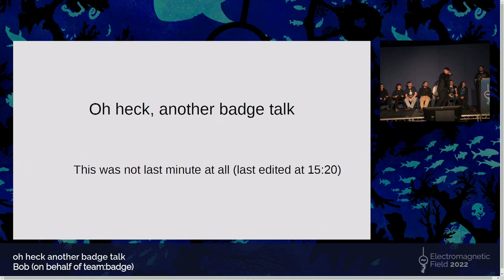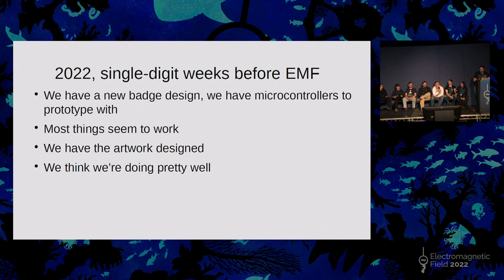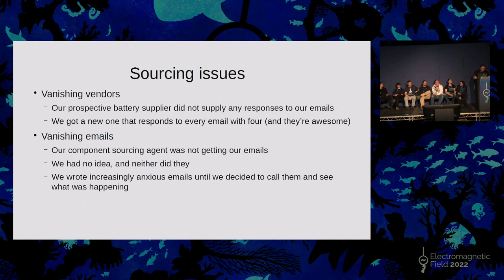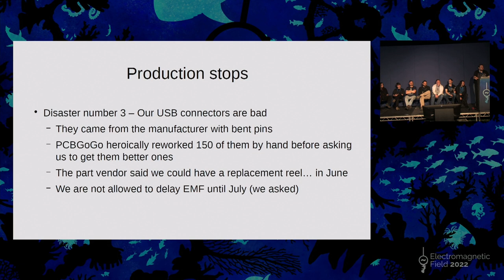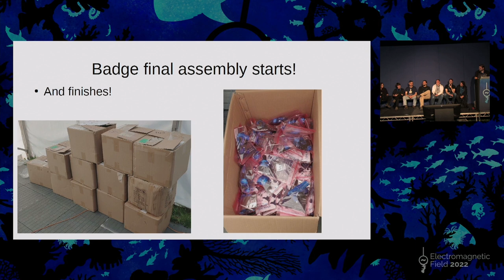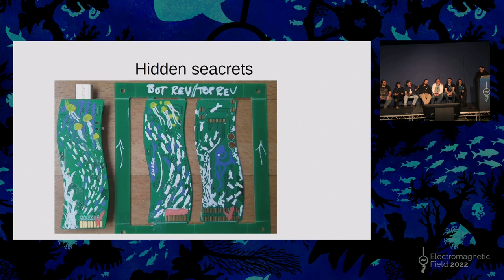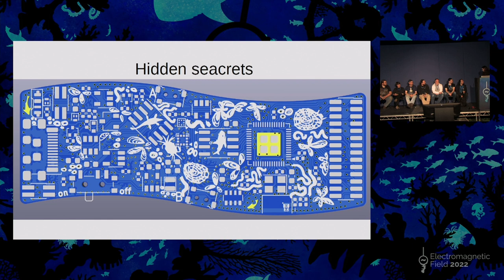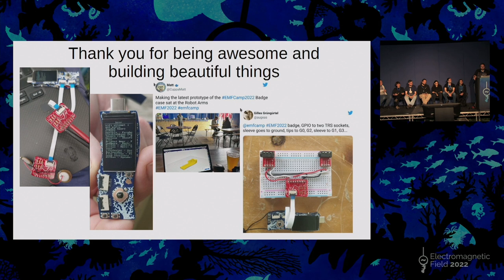Badge Team: oh heck another badge talk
We go through the last 4 years of badge development, leak the 2020 badge design and give a run-through of the development process of the TiDAL badge.